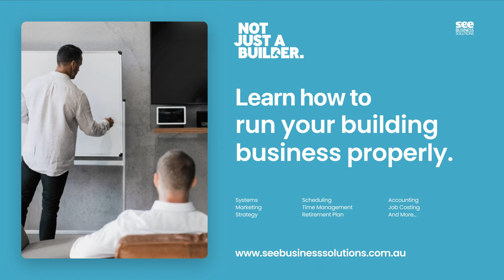Get a Boost in Business with Janine Allis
We sit down with Janine Allis, the visionary founder of Boost Juice and co-owner of Retail Zoo. Listen to Janine’s fascinating journey from Head Stewardess on David Bowie’s yacht to starting the Boost Juice empire. Janine shares some interesting business insights that she has learned over the years from her experiences which have landed her on successful TV shows like Shark Tank Australia, The Apprentice Australia and the brand new show “Food Stars” which she co-hosts with Gordon Ramsey. This is a fascinating episode where you can learn from one of Australia's most influential business minds.